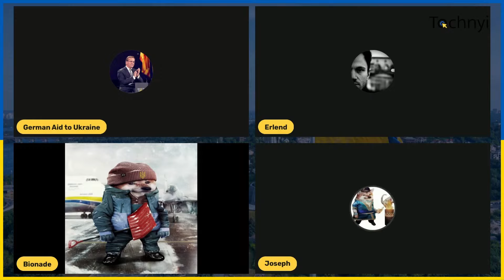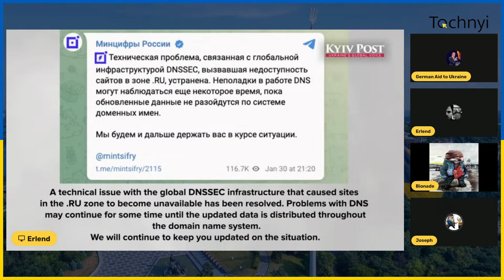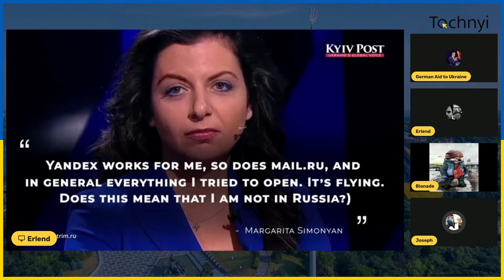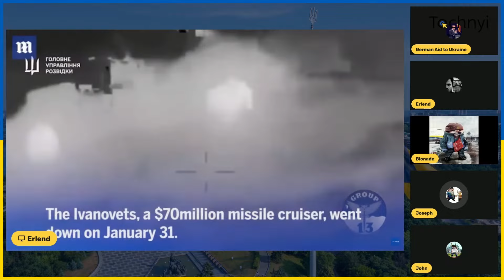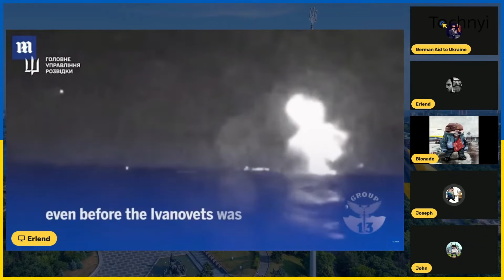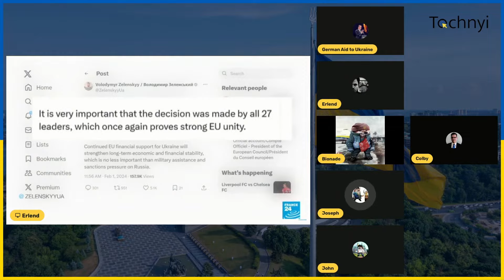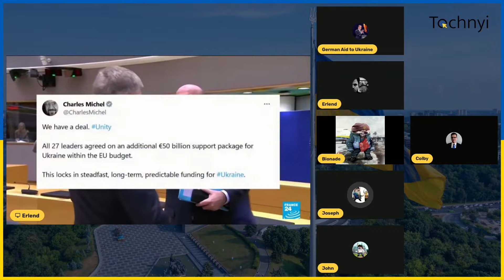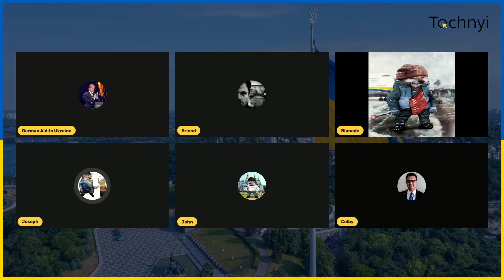Tochnyi Weekly Feb 4 - News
The weekly news report for major events in Ukraine, presented by contributor Joseph.